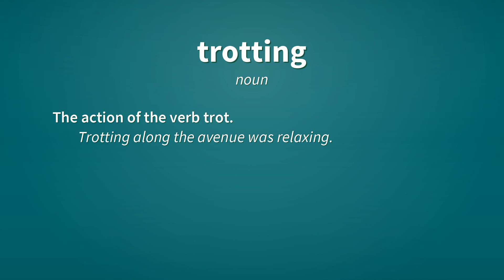Trotting | Definition of trotting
See here, the definitions of the word trotting, as video and text.

trotting (adjective)
    Of an animal that trots.
        Not all horses are trotting horses.

trotting (noun)
    The action of the verb trot.
        Trotting along the avenue was relaxing.

trotting (verb)
    Present participle of trot.

Reference:
    trotting